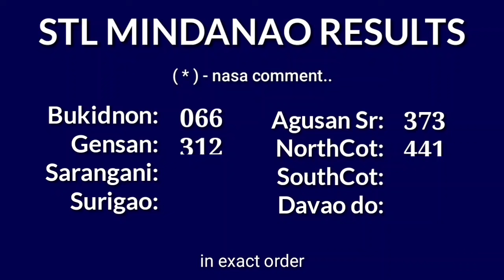STL MINDANAO 3rd draw result today 8PM draw evening result Philippines September 24, 2024 Tuesday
Today September 24, 2024 Tuesday